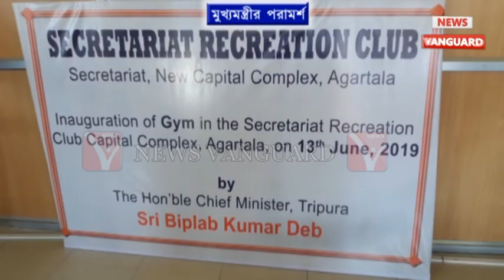সারাদিনের কাজের পর ক্লান্তি দূর করতে শারীরিক ব্যায়াম খুবই উপকারী, ব্যায়ামাগার উদ্বোধনে মুখ্যমন্ত্রী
সারাদিনের কাজের পর ক্লান্তি দূর করতে শারীরিক ব্যায়াম খুবই উপকারী, ব্যায়ামাগার উদ্বোধনী অনুষ্ঠানে মুখ্যমন্ত্রী কি বলছে শুনুন,.,.,.,..,News Vanguard Tripura Telecast On 13/06/2019